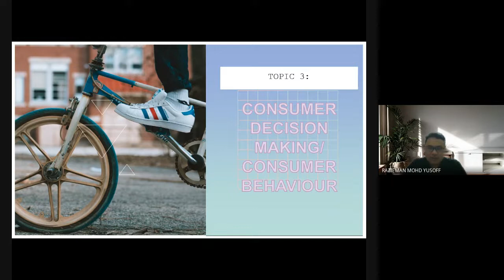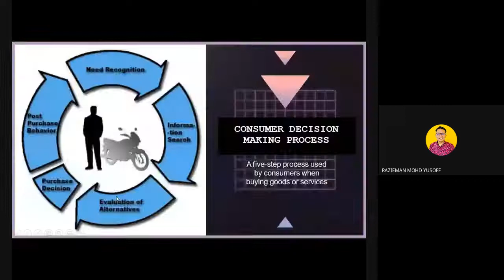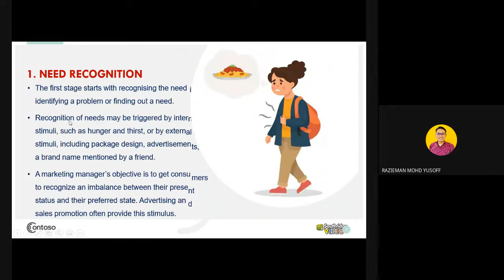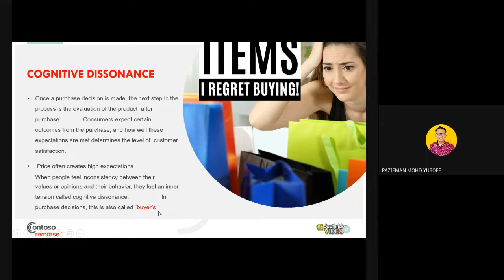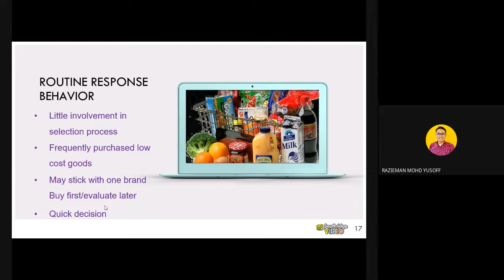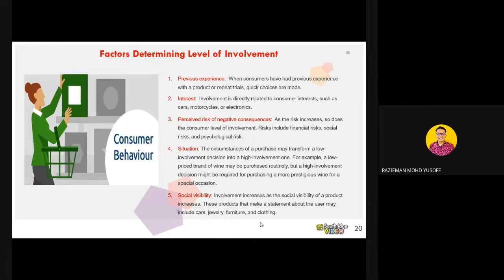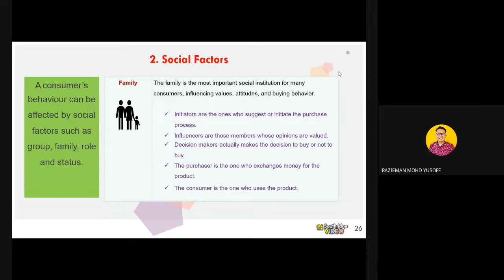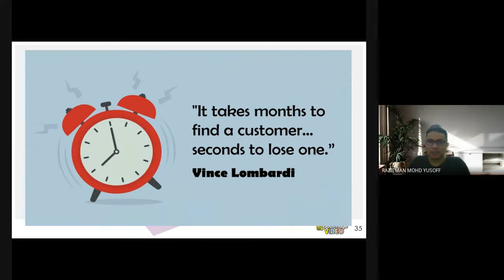(MKT243) CHAPTER 3: CONSUMER DECISION MAKING/CONSUMER BEHAVIOUR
Lecture video for the fourth week (Subject: Fundamentals of Marketing). In this chapter, we are going to explore the definition of consumer behaviour, the decision-making process, types of buying decisions and factors influencing the buying decision.